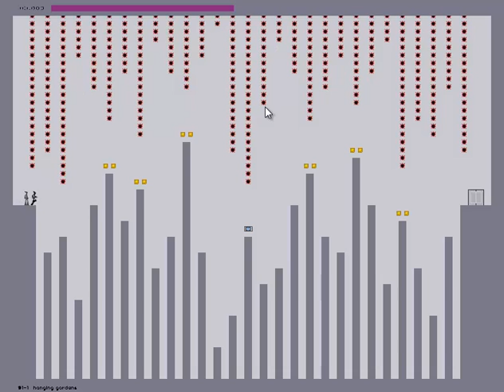NV2 Part 3 | This Is Easier Than I Remember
nic and tom have a go at level 90 and realize that its not actually too hard